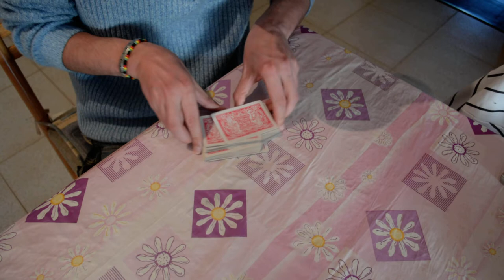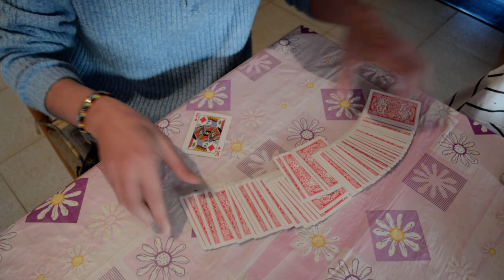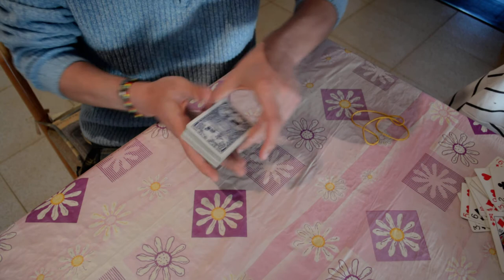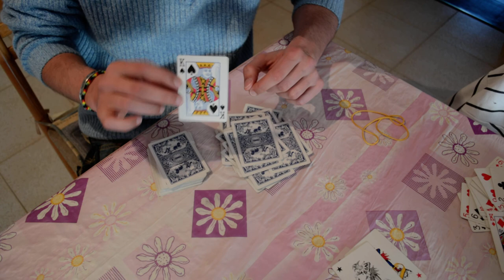BEST ACAAN EVER/IL RE DEGLI ACAAN(SUB-Eng)!!!by Stefano Nobile.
"ACCADE 2014" IS MY LAST MIRACLE INEXPLICABLE!